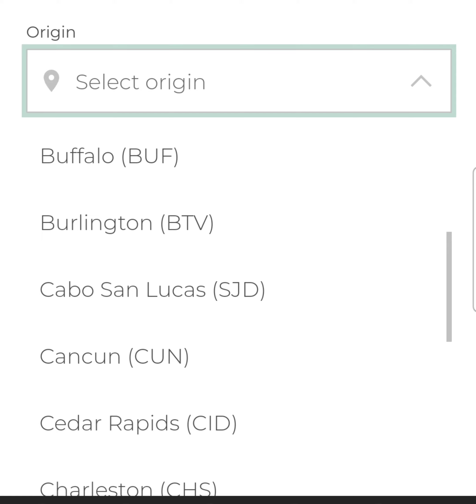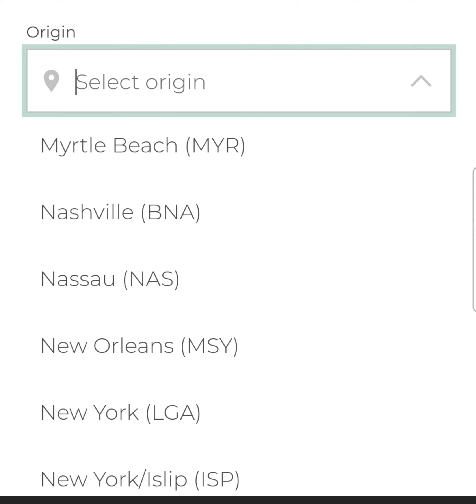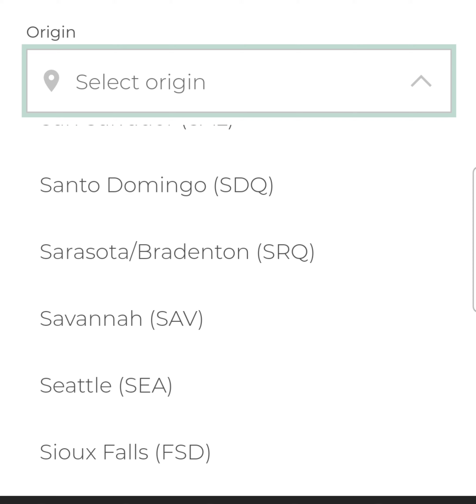Frontier Airlines Destinations and Code